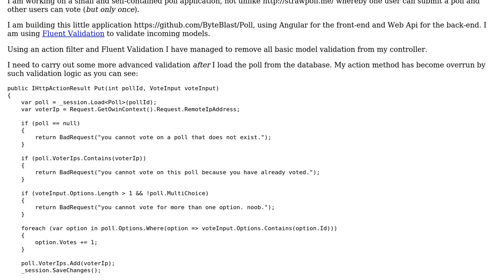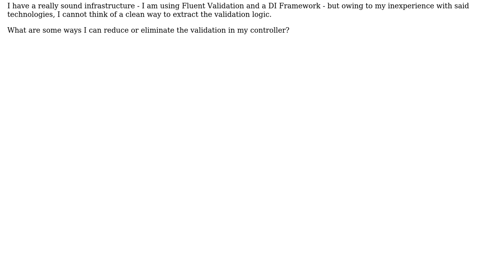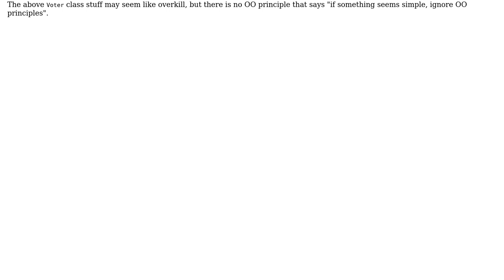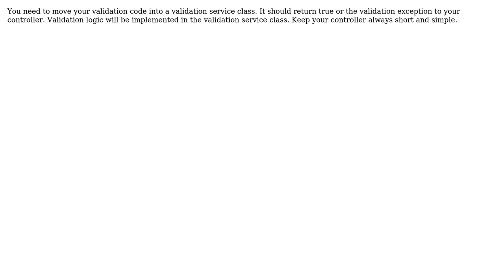Code Review: Self-contained poll application (2 Solutions!!)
Code Review: Self-contained poll application

With thanks & praise to God, and with thanks to the many people who have made this project possible! | Content (except music & images) licensed under CC BY-SA | Music | Images & others | With thanks to user User 12345678 user radarbob user meWantToLearn user Jamal and the Stack Exchange Network Trademarks are property of their respective owners. You are responsible for your own actions.